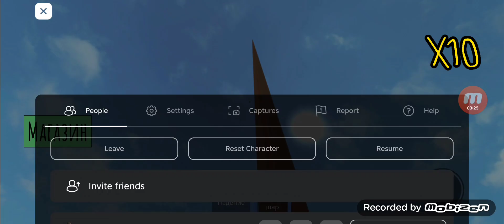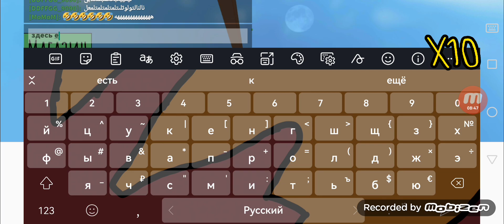Играю в Роблокс 1-я часть